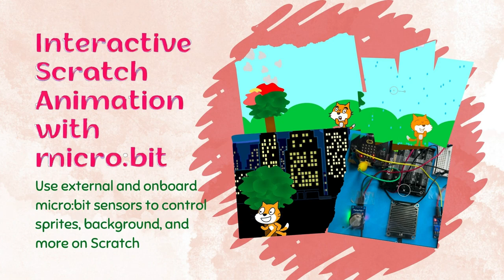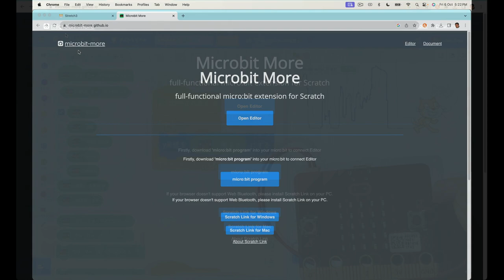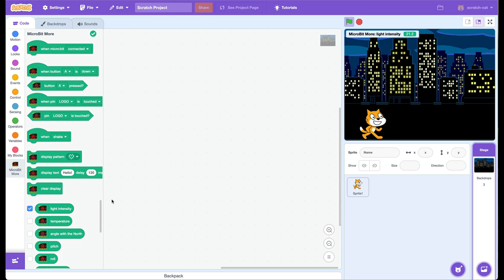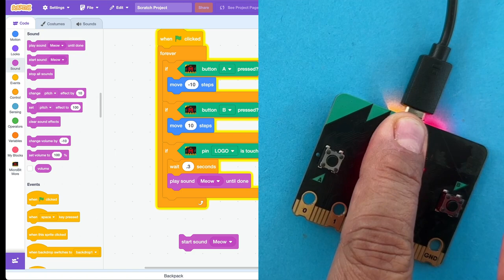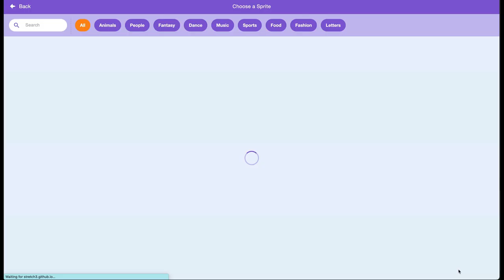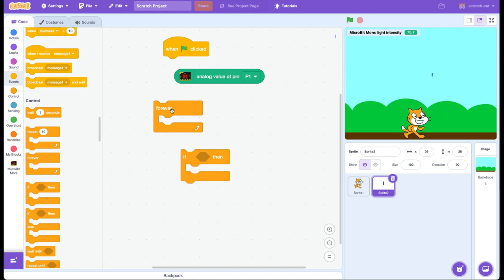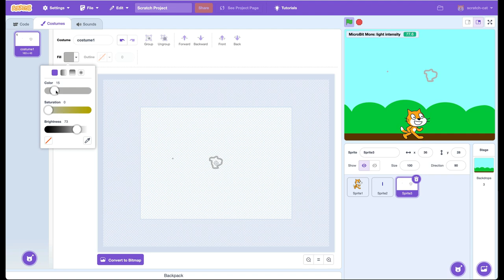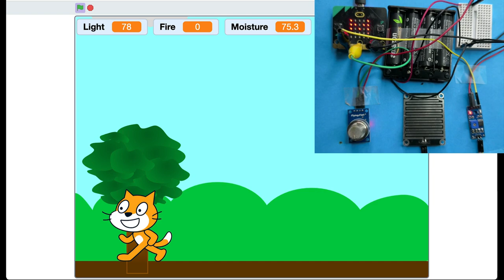Control Scratch with micro:bit Sensors (Hindi)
In this video, we will learn how to use sensors onboard the micro:bit to control sprites, backdrop, and more on Scratch. We will also use external sensors like MQ2 smoke sensor and raindrop sensor to create an interactive animation on Scratch.

Download .sb3 files for the programme I wrote for interactive Scratch animation and interactive Scratch story (flame sensor)